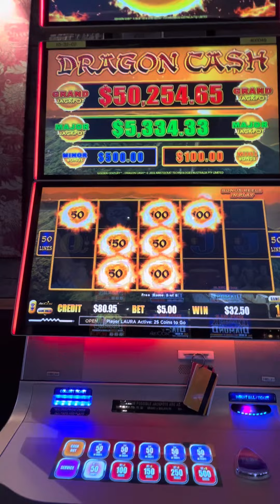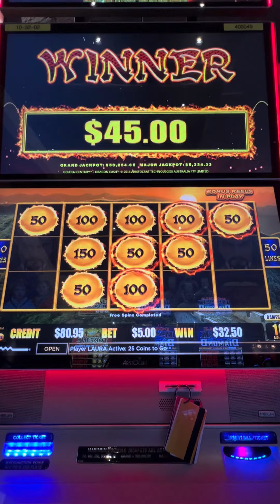Did I Win Slow money or BIG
Surprise Me 😊
Laura Miles Slots
3324 E Ray Rd. #146

⬇️ Official Partnerships ⬇️

1️⃣ FREE Live Play Bingo, Come join the hottest Bingo app on IOS or Android. FREE to download, FREE to play and while playing in the app, a chance to WIN an Amazon gift card. Meet the LMS_Squad there!!

Who is Laura Miles Slots?

Just your everyday girl who loves to travel and watch Sports. I have many hobbies but casino hopping is my favorite! You can catch me in the HighLimit room betting anywhere from $5 to $100 per spin sipping on an LMSdrink (receipe in Beacon) playing TopDollar Pinball Dragonlinks Lightenlinks or Allaboard. Feel free to say hello if you see me and collect a personalized LMSluckychip !!!

*Videos are the property of Laura Miles Slots and cannot be used without written permission. Video content is made for 18+ unless stated otherwise.